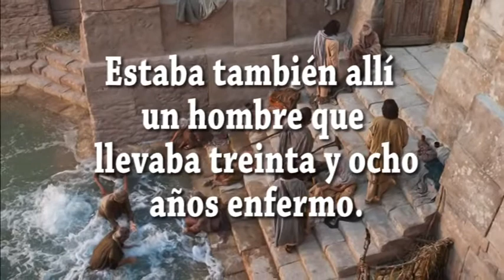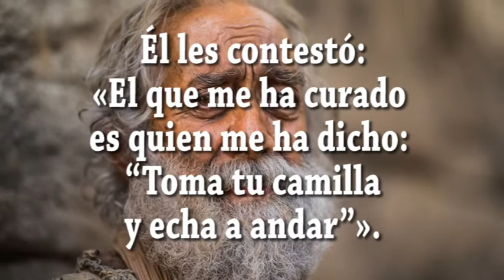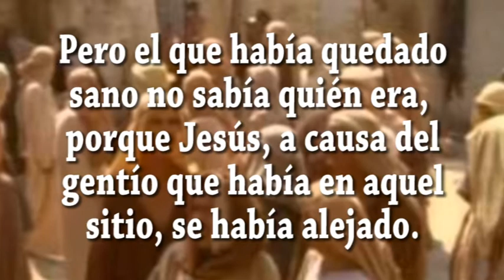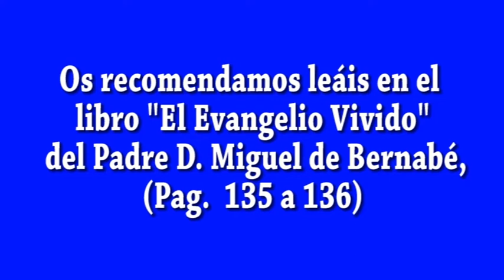EVANGELIO DIA 29 3 22 S Jn 5, 1 16